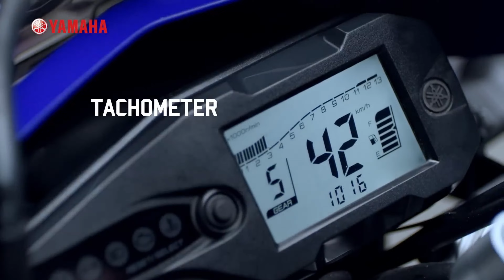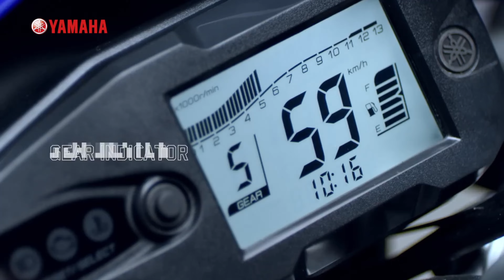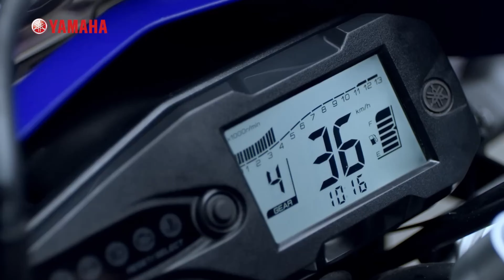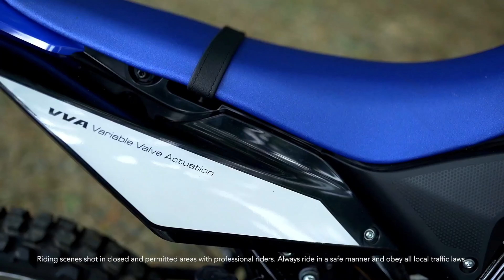yamaha wr155 r new off road bike review in Tamil